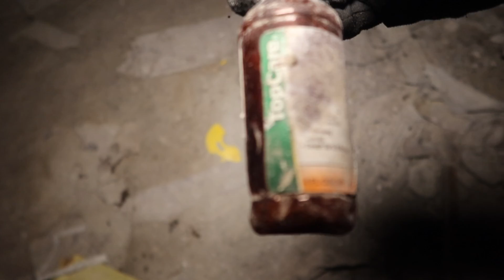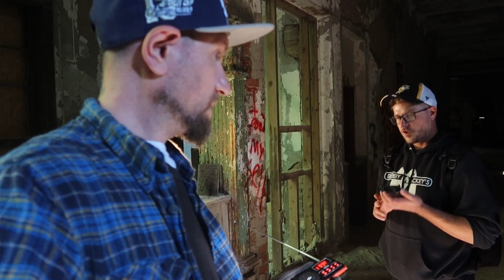FEMALE PATIENT TRAPPED IN AMERICA'S OLDEST HAUNTED SANATORIUM *SCARY*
Youtube.com/c/chzachad

Drone Shots courtesy of @exploringwithangelo